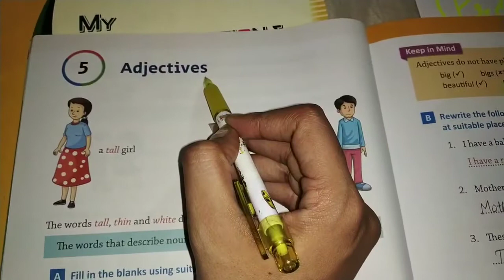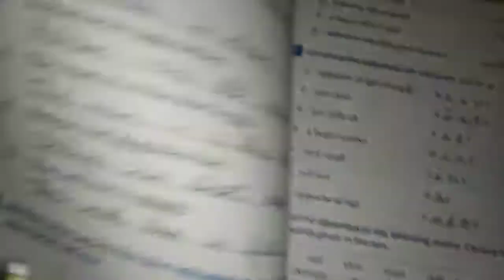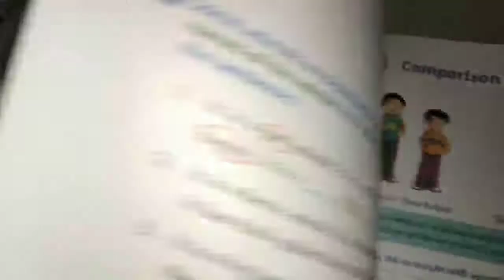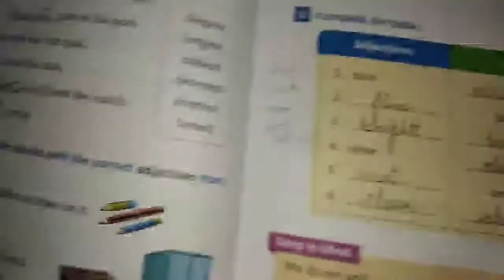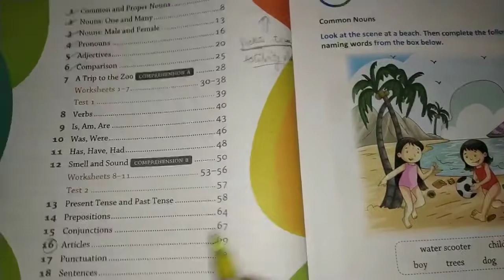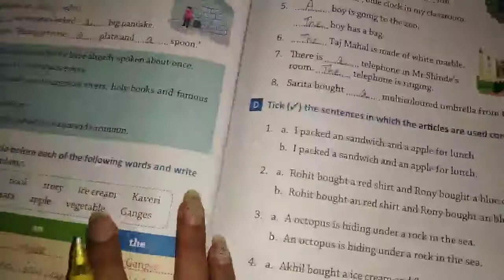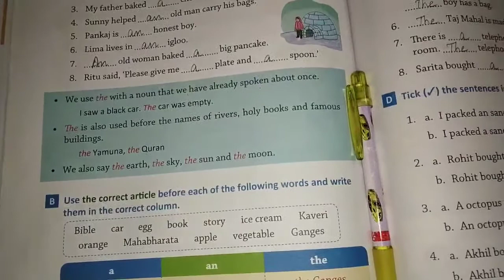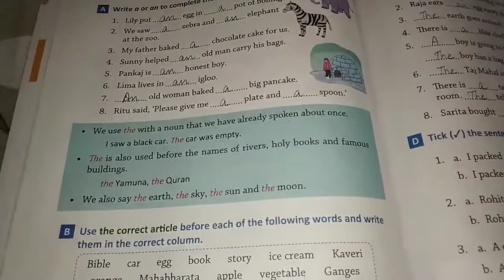Grade 2/ English G/ Revision for PT/ 21 Sept